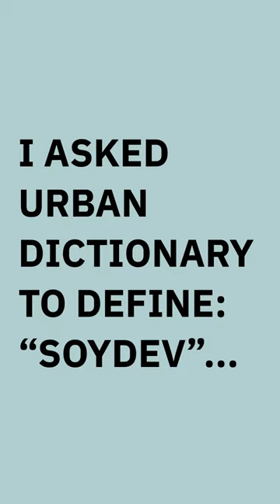I asked Urban Dictionary to define "Soydev"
For the record, someone called me a soydev, so I had to look it up. The result was amazing